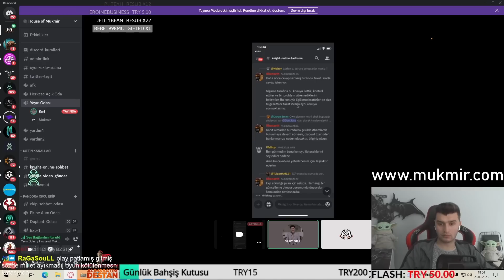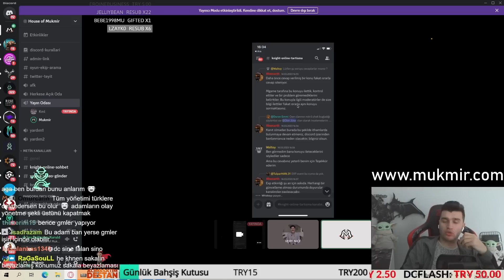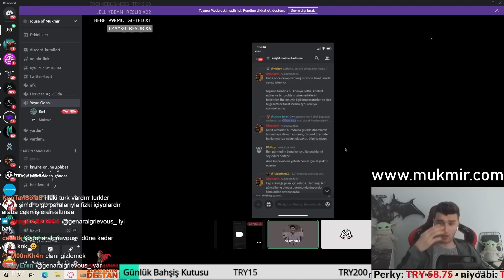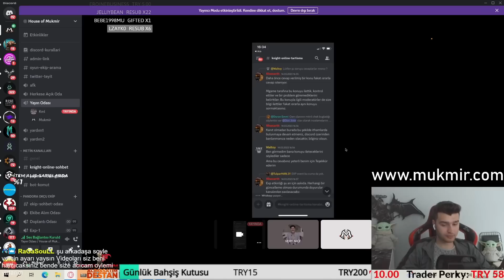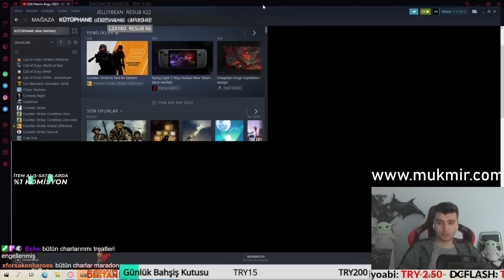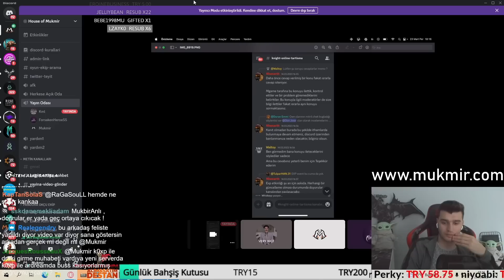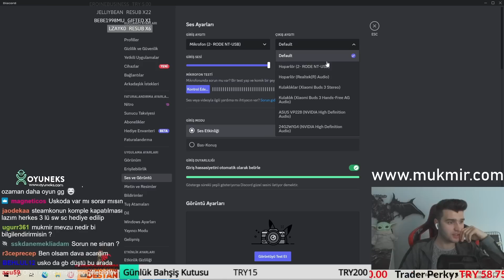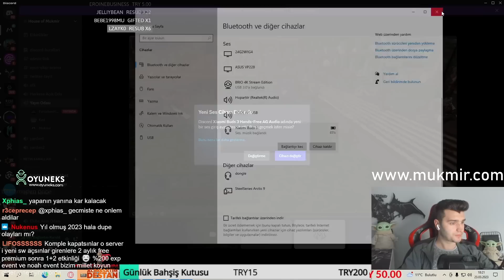Knight Online GB Bug Olayının Detayları part 1